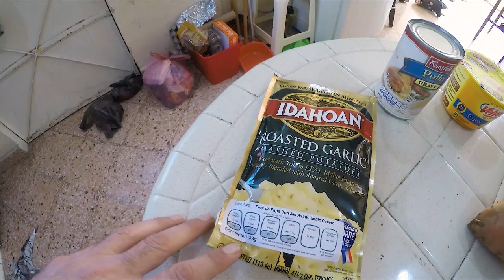Cooking Thanksgiving Dinner For Two in Mexico - Easy Thanksgiving Dinner For Two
Easy Thanksgiving Dinner For Two - Simple Dinner Recipes for Two - Simple Recipes for a Made Scratch Dinner - Cooking a Simple Thanksgiving Dinner For Two in a small kitchen in Mexico

Bitcoin - 18u7EqLDNLfBhpYHQXtqradHkeCQfnL7XA

Litecoin -  Lgqd1qbFFMeuNJFsJP18wXpV3o63ugZK7V